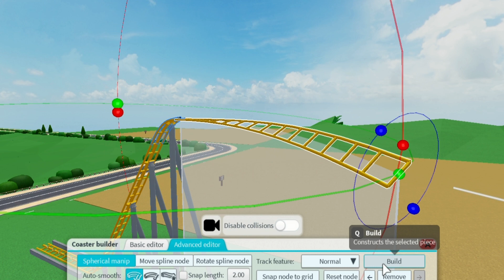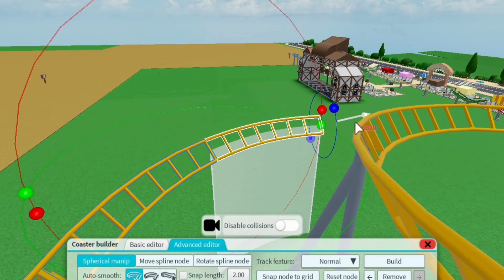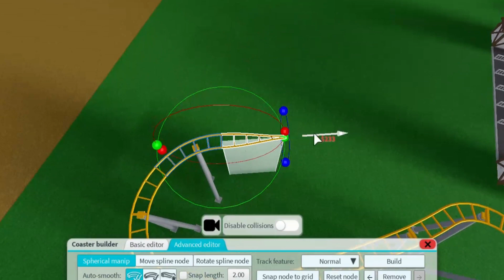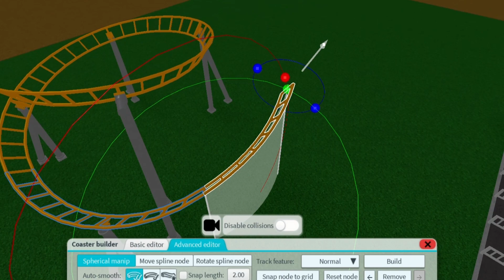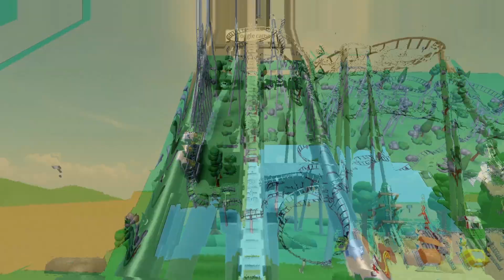Recreating a Gerstlauer Bobsled Coaster/480/4 in Theme Park Tycoon 2! S1/Episode 4